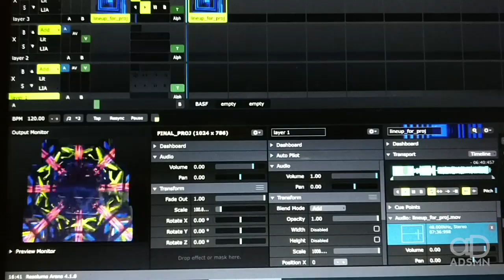Projection Mapping | BASF Product Launch | ADSMN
ADSMN designed and Executed a state of the art projection mapping sequence with 3d Animated Motion Graphics for the German Chemical Company BASF's Product Launch of two new product's Adexar and Seltima for the South Asian Market's.
Custom Animated Sequence's were created by ADSMN for the launch with Custom Projection Surface on which, the sequence was projected for the enthusiastic audience to welcome the new products.
Innovation at its best with ADSMN !